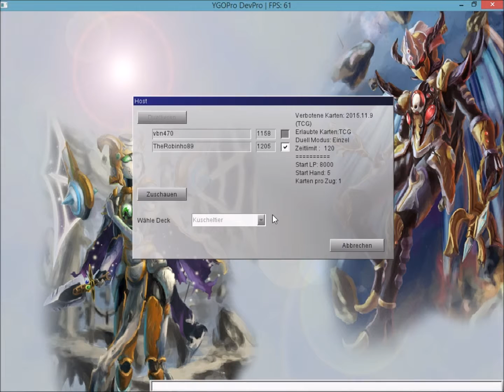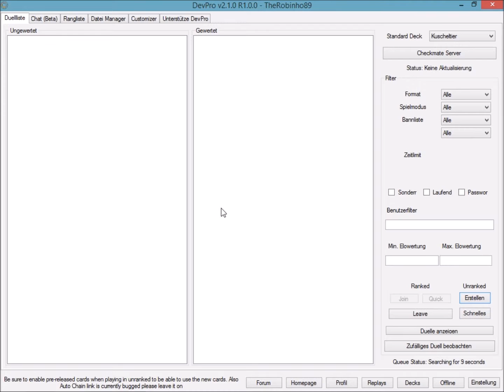YGO DevPro Online Deck #15 Angriff der Kuscheltiere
Herzlich Willkommen zu einer neuen Folge Yu-Gi-Oh DevPro,
Heute spielen wir mit meinem Kuscheltier/Fluffal Deck!

Hinterlasst doch ein Feedback zur stetigen Verbesserung der Videos und des Kanals.